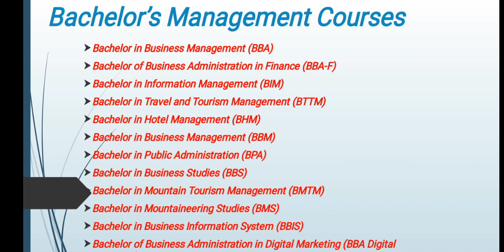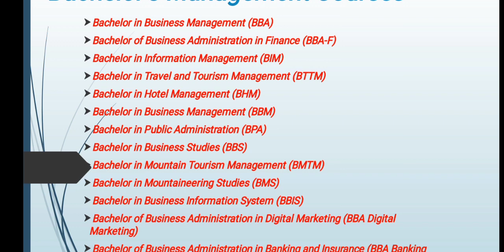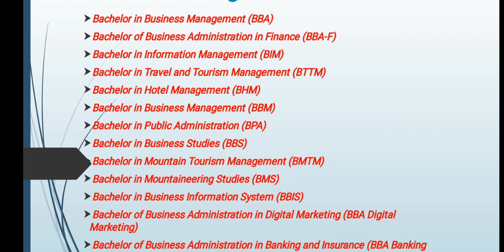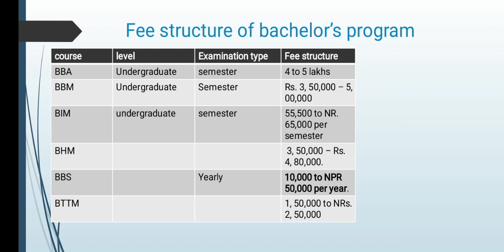What after+2 management in nepal || bachelor course for management in nepal || management scope